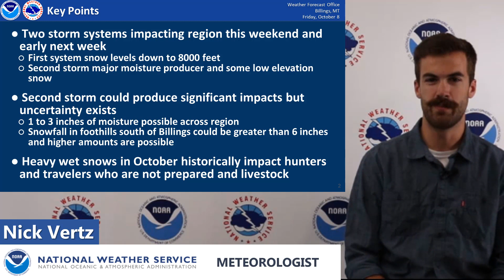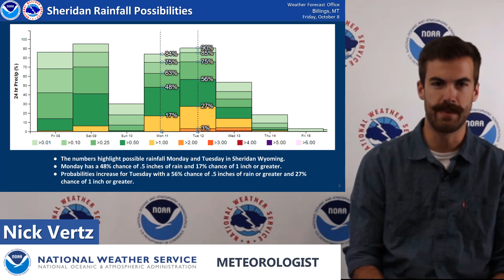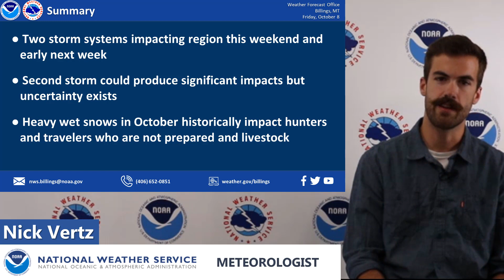Weather Briefing for Rain/Snow Systems (Oct. 8 - Oct. 13)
Update on the next two fall storm systems that will occur over the next week in southern Montana and northern Wyoming.